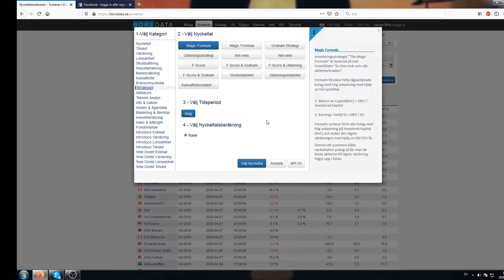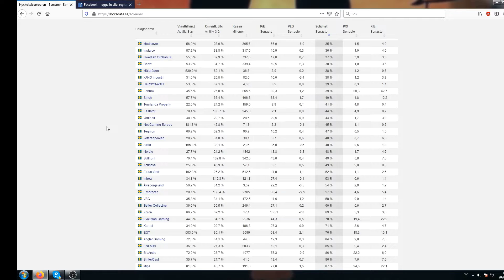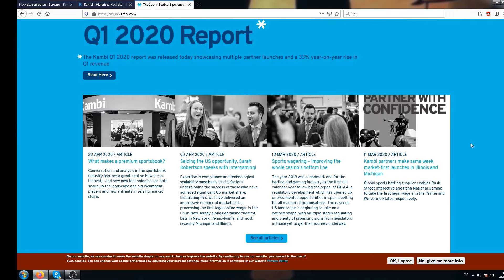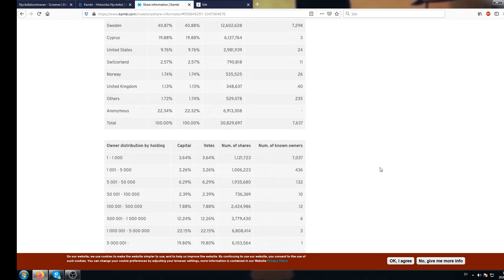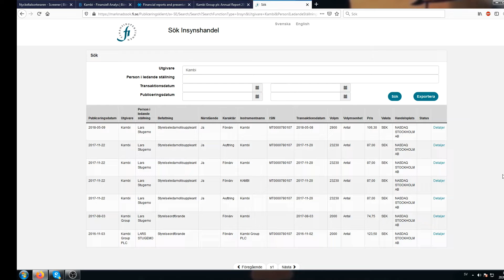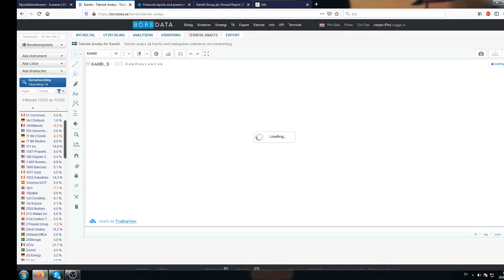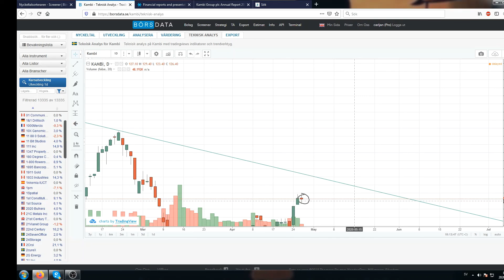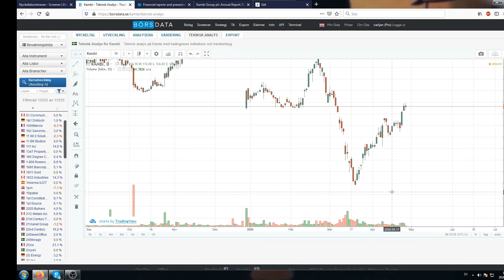Hur jag analyserar bolag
Jag och Tobbe har en egen hemsida där vi delar massvis med utbildningsmaterial, våra köp och sälj. Därtill kör vi en hel del livetrading. Om du vill bli medlem kan du bli det via denna länk

Böcker är något som ligger mig varmt om hjärtat och jag läser mycket. Det jag har lärt mig om aktier och investering kommer främst från böcker. Via länken kan du se vilka böcker jag rekommenderar

Savelend är en plattform där du kan investera i krediter med en förväntad avkastning om 7-9% per år. Du kan skapa konto via denna länk

Få 600 kr bonus när du investerar 10 000 kr på Savelend med min inbjudningslänk

Plattformen jag använder för teknisk analys är Tradingview. Om du vill skapa konto kan du göra det via denna länk

Jag använder mig främst av Avanza för att köpa/sälja. Om du vill skapa ett gratiskonto för att börja investera kan du göra det via denna länk

Pengarna går oavkortat in i börshandlade produkter som jag sedan donerar till Wall Street genom sunkiga trades. Det jag säger och gör i mina videos ska aldrig ses som ekonomisk rådgivning. All handel innebär risk. Gör alltid en egen analys!